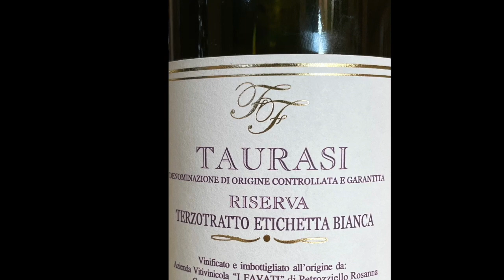美味しいワイン#166 ”アリアニコ種” カンティーネ・イ・ファヴァーティ/Cantine I Favati "タウラージ・リゼルヴァ/Taurasi Riserva 2009"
美味しいワインシリーズ第166弾です、今回はイタリア、カンパーニャ州のカンティーネ・イ・ファヴァーティ/Cantine I Favati "タウラージ・リゼルヴァ/Taurasi Riserva 2009"を紹介します。